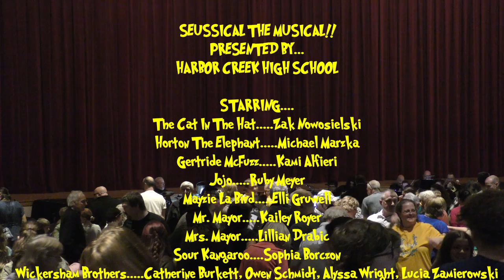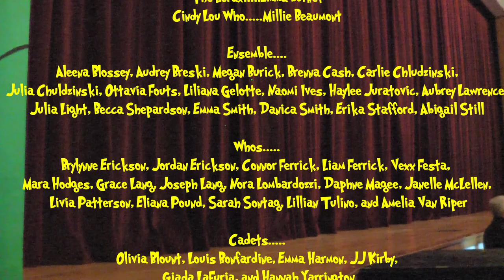HCTD Seussical Act2SD